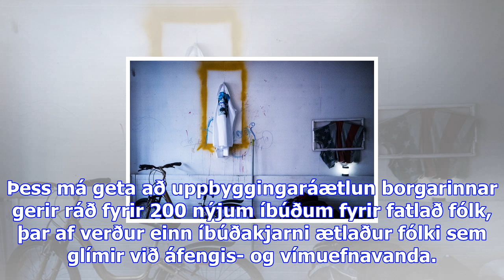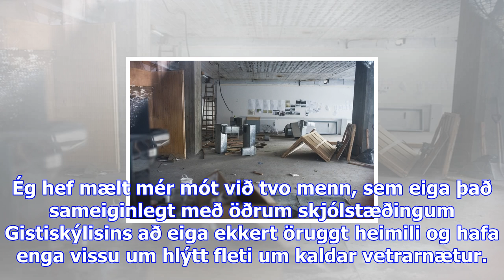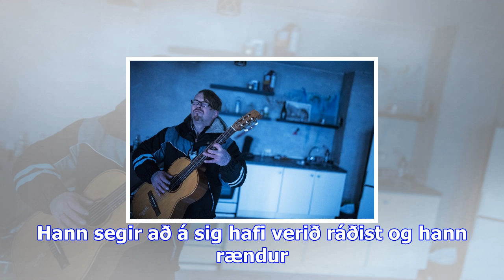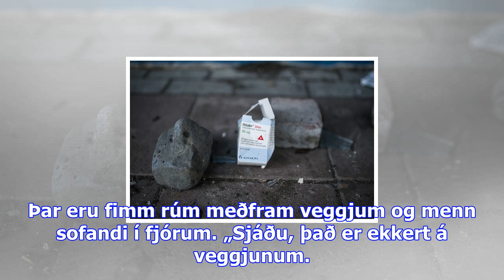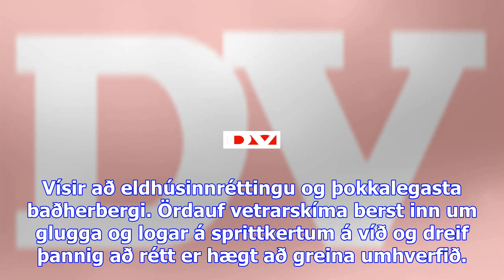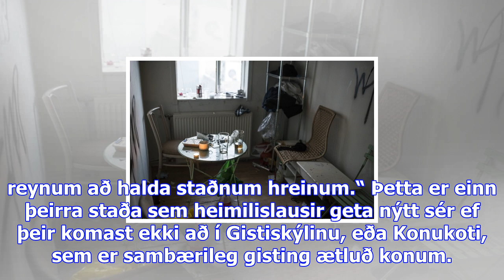Sláandi myndir: hvar eiga heimilislausir höfði sínu að að halla? - dv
Alls voru 349 einstaklingar skráðir utangarðs um mitt ár 2017. Hefur fjölgunin orðið veruleg frá sam...